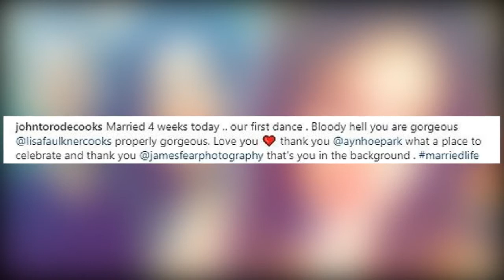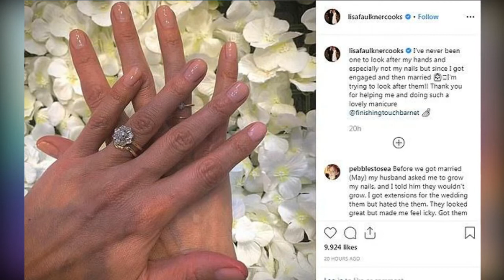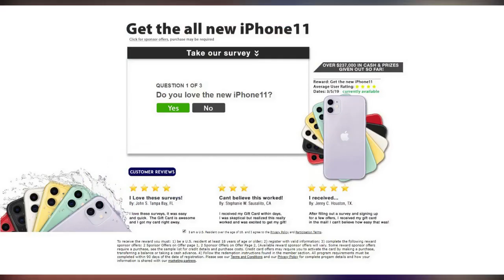John Torode shares sweet tribute to his 'properly gorgeous' wife Lisa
Win an iPhone 11 John Torode shares sweet tribute to his 'properly gorgeous' wife Lisa. They tied the knot in a romantic ceremony with their nearest and dearest last month.

And four weeks after the date, John Torode shared a sweet tribute to his 'properly gorgeous' wife Lisa as he shared a snap of their first dance on Thursday morning.

The celebrity chef, 54, gushed over his ladylove with a heartfelt post which read: 'Married 4 weeks today.. our first dance. B y hell you are gorgeous, properly gorgeous. Love you.'

In the image, John held Lisa in a close embrace on the dance floor as they slowed danced in front of their wedding guests on their special day.

The room was stunningly lit with dazzling white and purple lights while the couple's photographer stood in the background hoping to get the perfect shot.

Earlier this month, Lisa treated her social media followers to a first look at her dazzling wedding ring in an image posted to Instagram.

The former EastEnders actress showed off her diamond band and fresh manicure as she admitted she's had to 'look after my hands' since tying the knot to John

Ex-soap star Lisa's flashy ring featured unique floral-inspired diamonds, while the shoulder of the jewellery was complete with a sculpted swirl design.

Holding her hands against a backdrop of white petals, the media personality captioned the image: 'I’ve never been one to look after my hands and especially not my nails but since I got engaged and then married.

'I’m trying to look after them!! Thank you for helping me and doing such a lovely manicure @finishingtouchbarnet'.

Earlier in the month, Australian restaurateur John shared his delight over the return of the newlyweds' cooking series, John and Lisa's Weekend Kitchen.

Teasing the third series with a behind-the-scenes photo of the pair on set, the excited broadcaster penned: 'John and Lisa’s Weekend Kitchen . Back all the way through to the new year ..